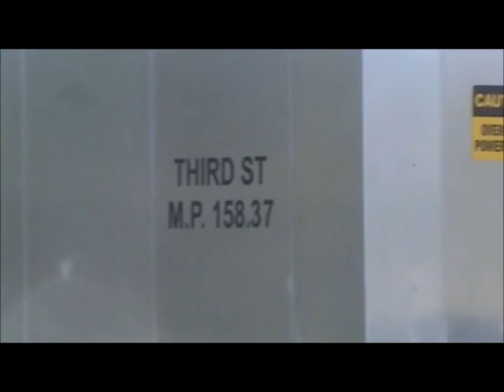2 BNSF trains ,ADM vegetable oil and large Coal train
cola train passing adm train in caldwell subdivision